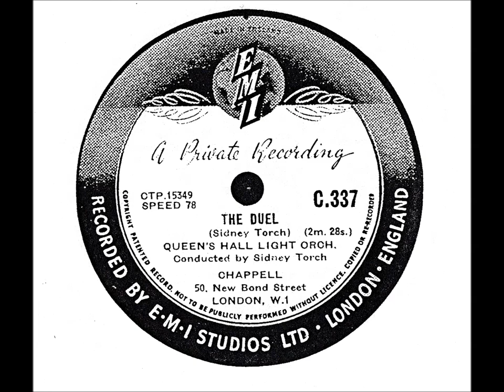Biggles Themes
James Bigglesworth, nicknamed "Biggles", is a fictional pilot and adventurer, the title character and hero of the Biggles series of adventure books, written for young readers by W. E. Johns (1893–1968). Biggles made his first appearance in the story The White Fokker, published in the first issue of Popular Flying magazine and again as part of the first collection of Biggles stories, The Camels Are Coming (both 1932). Johns continued to write "Biggles books" until his death in 1968, the series eventually spanning nearly a hundred volumes – including novels and short story collections – most of the latter with a common setting and time. The Australian Radio serial was produced by AWA in Sydney and was broadcast on 2GB, Monday to Thursday at 6.15pm. The Role of “Biggles” was played by Rex Waldron, James Mills and Moray Powell. Walter Sullivan was“Bertie”, Diana Perryman was “Pat”, Max Osbiton “Algy” and “Ginger” by Leonard Bullen. They used two pieces of music from the Chappell library to signature the serial. “Dramatic Agitato” from Chappells Changing Scenes #2 provided the opening fanfare and then they bridged into “The Duel”. Both pieces composed by Sidney Torch and played by the Queens”s Hall Light Orchestra conducted by the composer. The catalogue number was C-337.